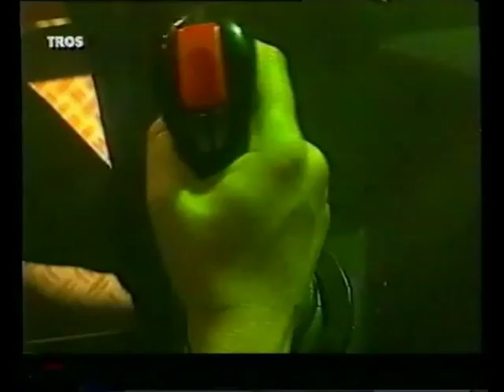Tros Power Play Aflevering 18